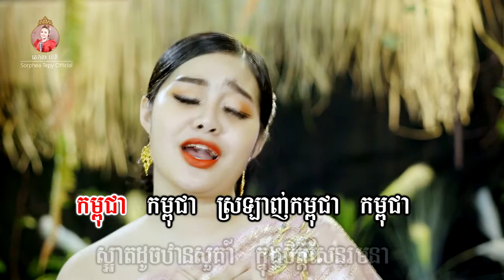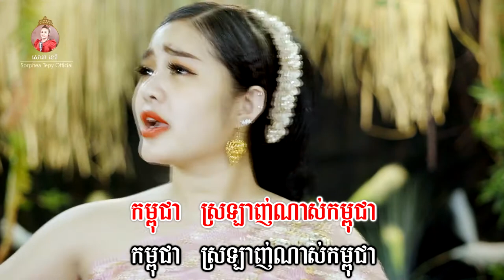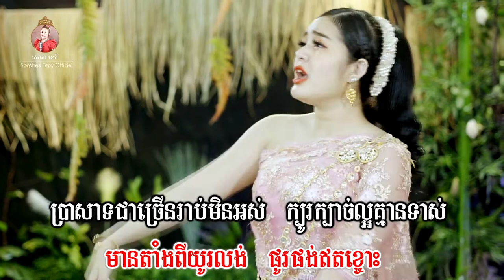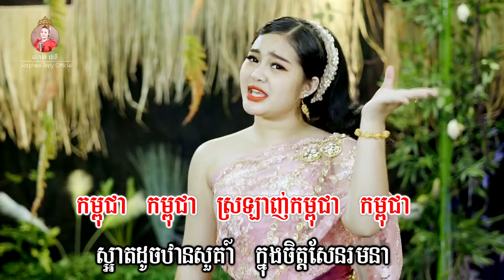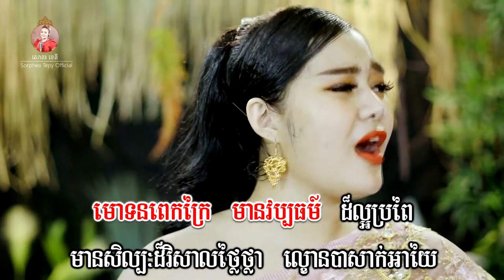កម្ពុជាអច្ឆរិយៈ _ Music _ សោភាទេពី